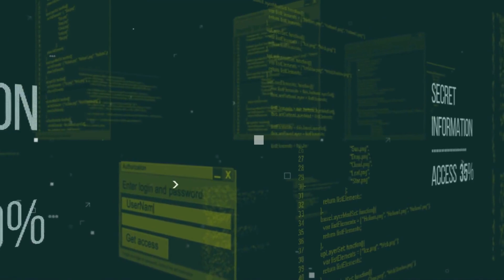纺织厂的启蒙：伊丽莎白·凯迪·斯坦顿的早年；《感情的奴隶》：斯坦顿的女权宣言；平等权利的先驱：斯坦顿的遗产：传奇女性20240103